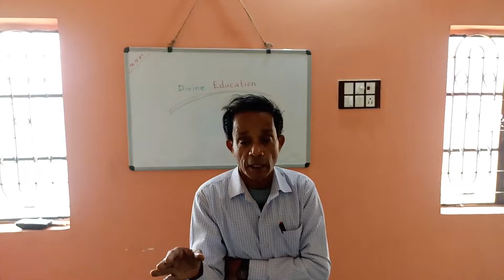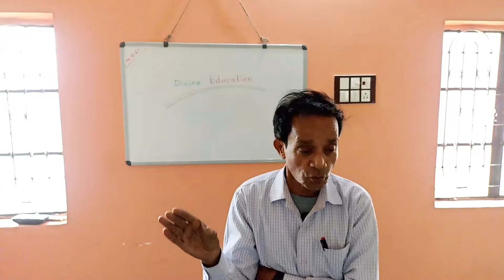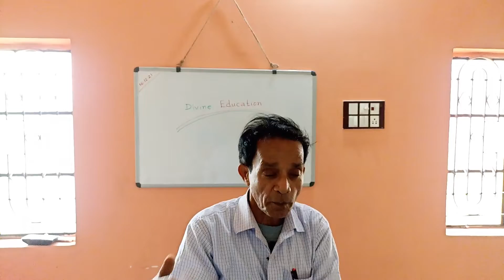First Learning of Students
Divine Education